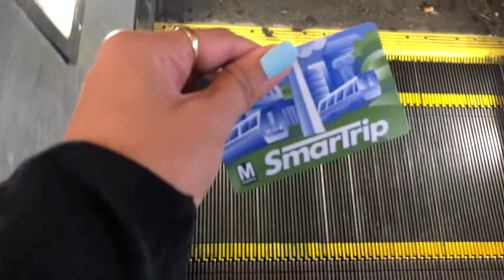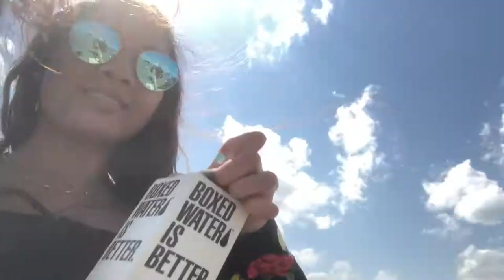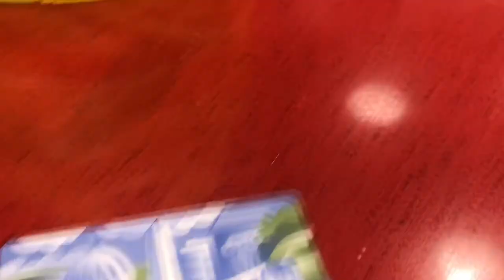BROCCOLI CITY FEST 2018 VLOG!! | Tori Diaz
welcome!

Social Media!